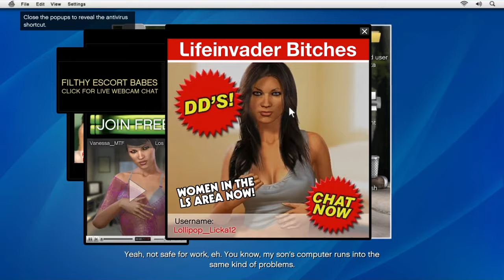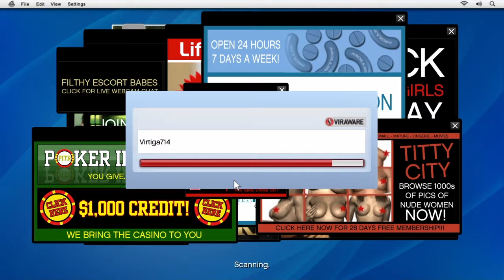GOING HAM ON THESE HOES! - Grand Theft Auto V PT5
Today Michael help Lester kill Jay Norris with a phone bomb and Franklin saves Lamar and Stretch from a Ballas gang ambush. Don't forget to put time stamps in the comments below so I may create a montage of the best/funniest moments of the game.